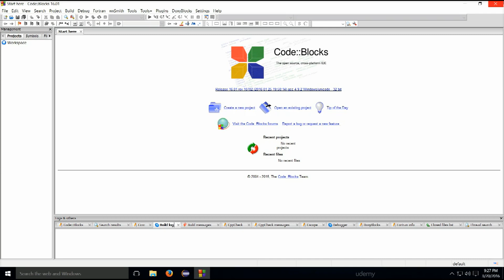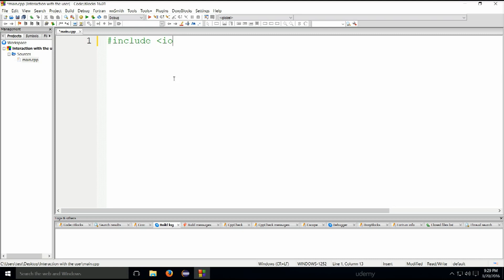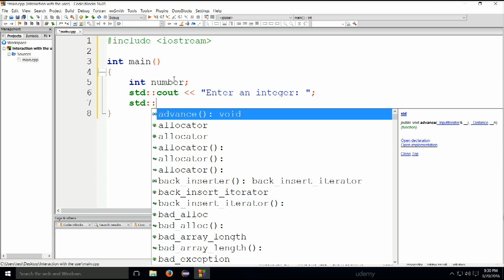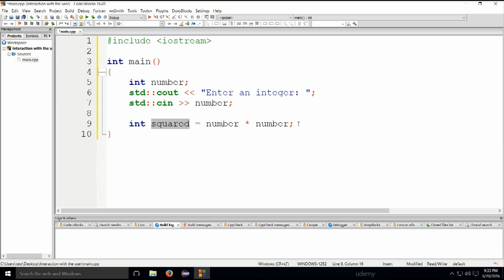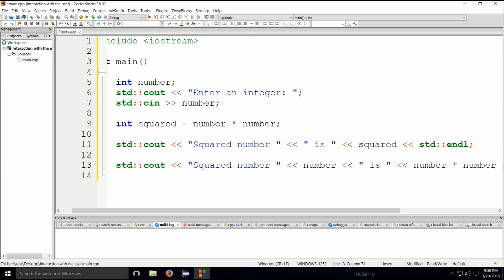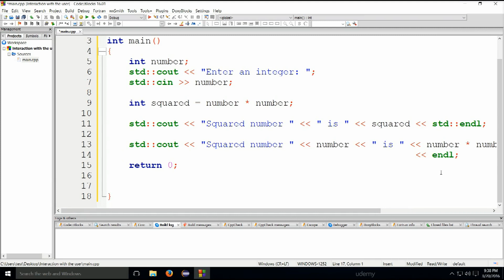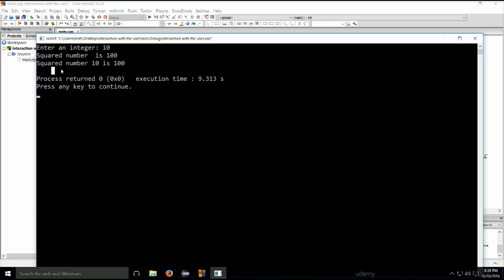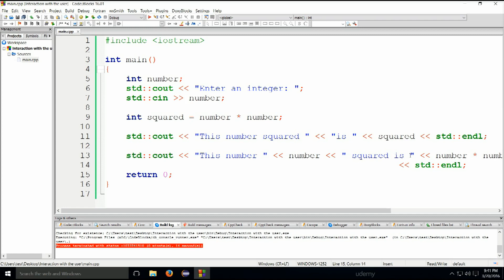4.1 Getting data from standard input (keyboard) (Learn and Understand C++)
After watching this video you are able to write a C++ language code to get some input from user and print out desired output.